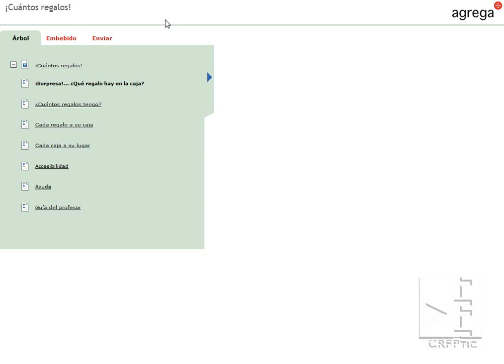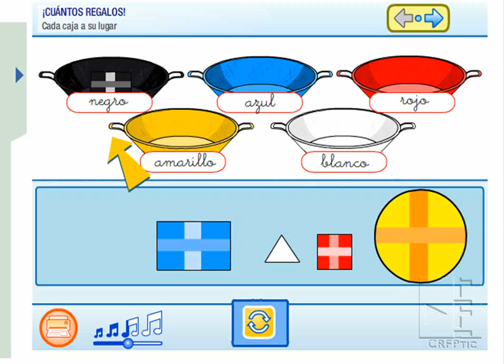Cuantos regalos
Aprende a contar y a distinguir formas y colores en Inglés.